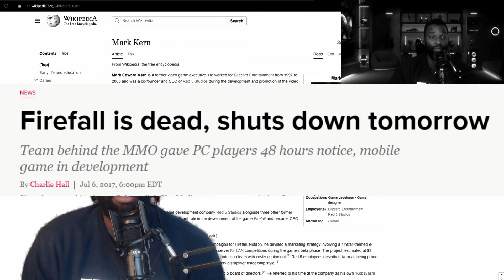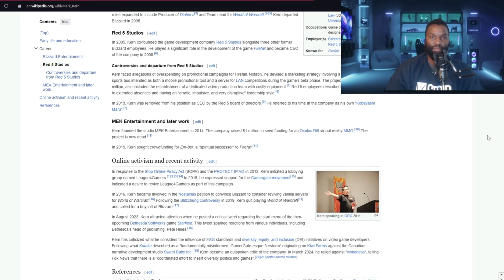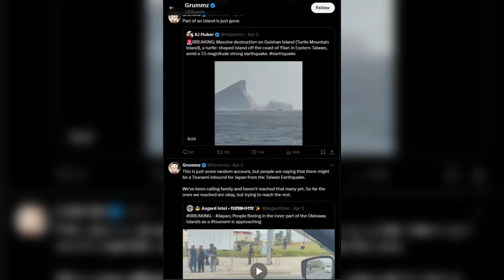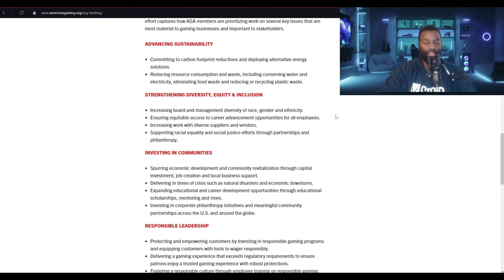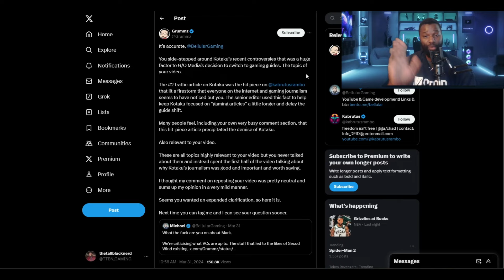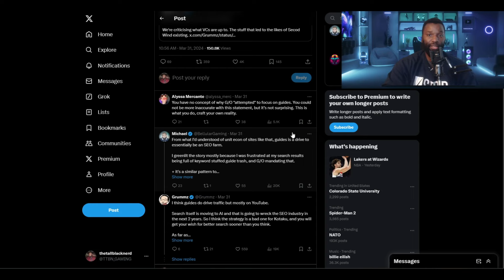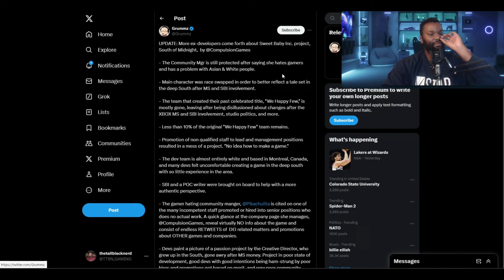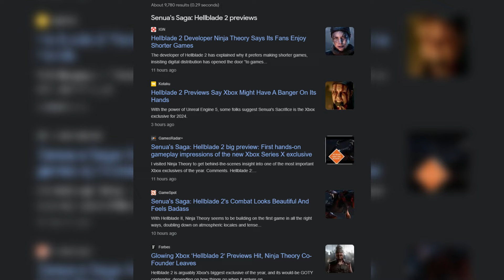Mark Kern (Grummz) Is A Weird Guy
Ok last video I said I hate myself, but clearly I didn't enough because now I'm talking about the weirdest guy on Twitter; Mark Kern.